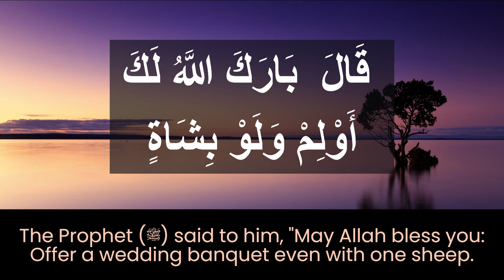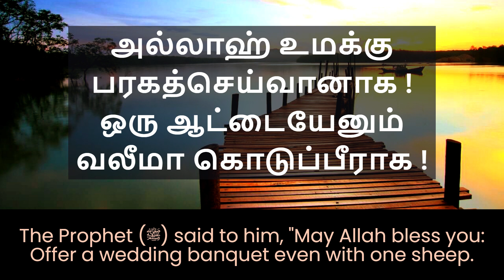வலீமா Wedding Banquet